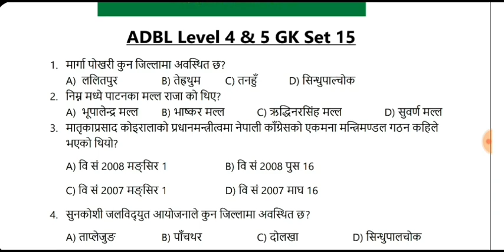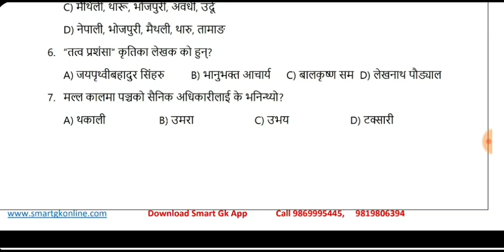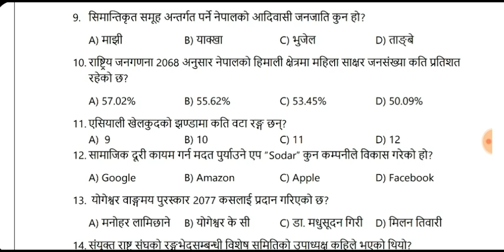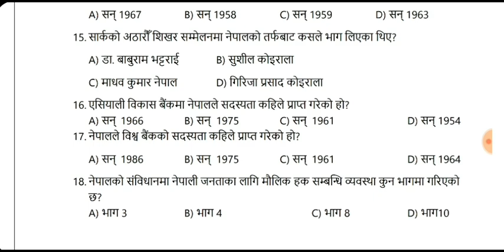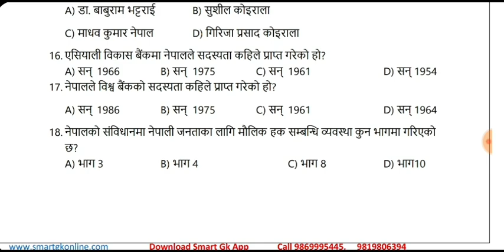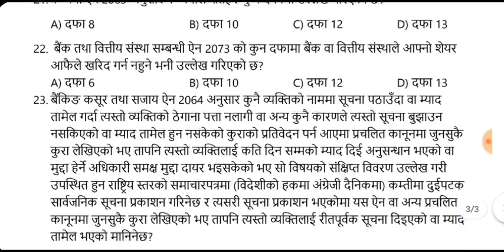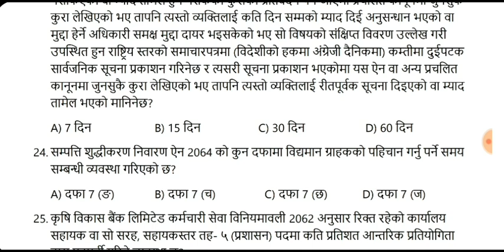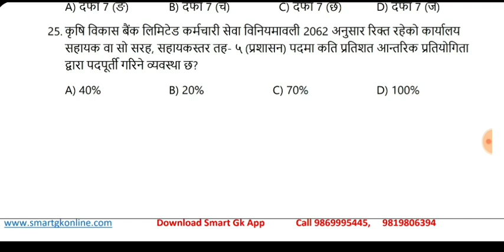कृषि विकास बैंक||ADBL level 4||Set 15